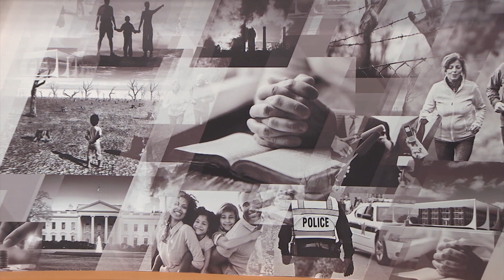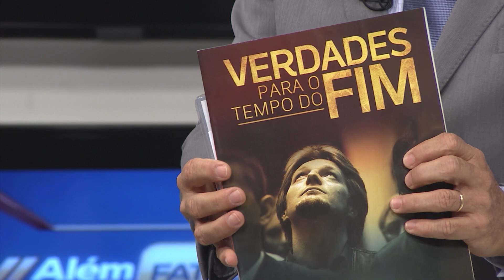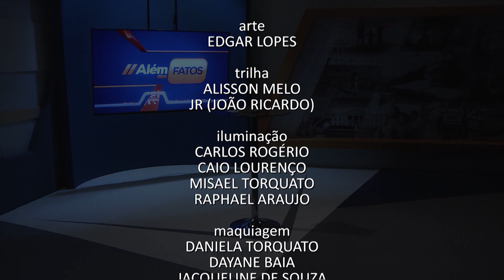Billy Graham - 28/02/2018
Billy Graham não foi apenas mais um homem e não viveu sua vida de qualquer forma, mas sim se dedicou para a pregação do evangelho  e a salvação de milhares de pessoas.